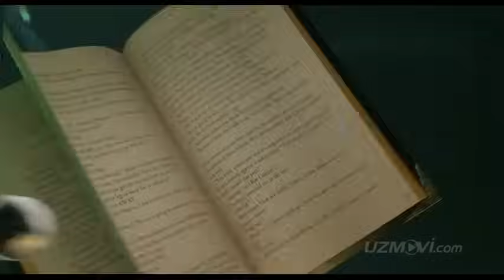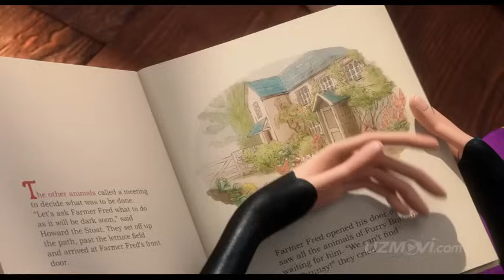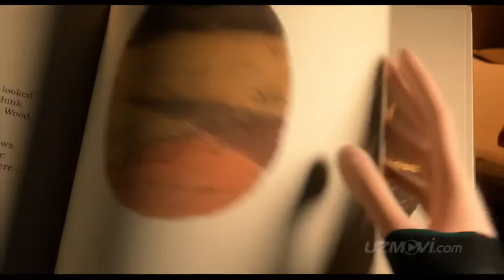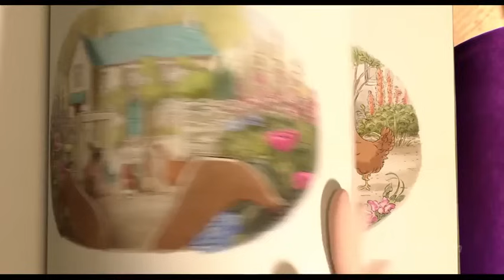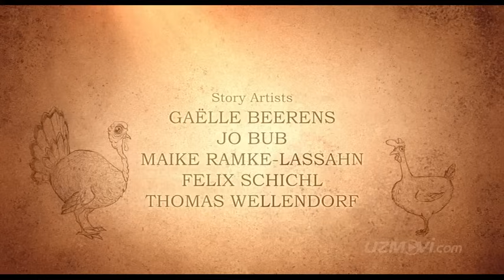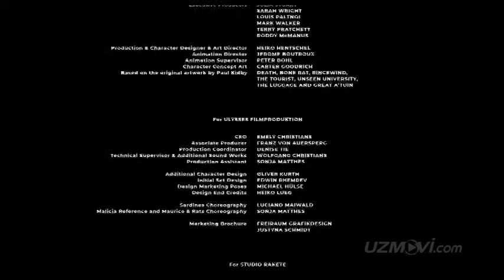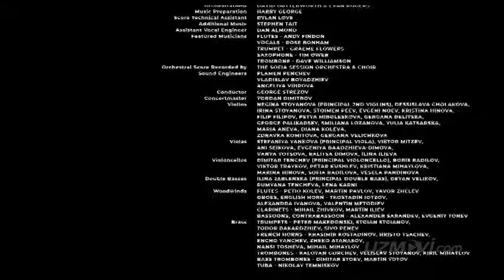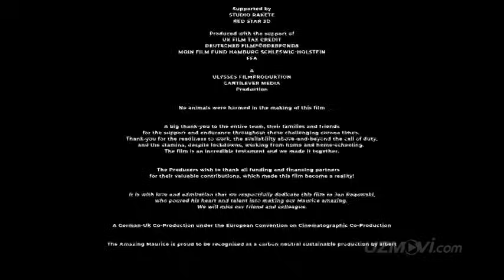2023 yangi multfilimlar(moris laqabli mushuk) ❤️